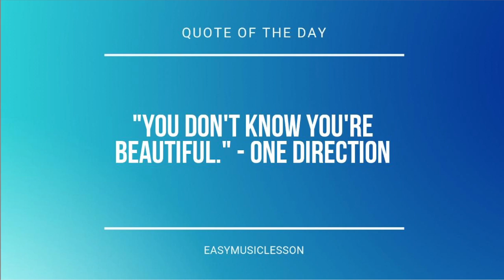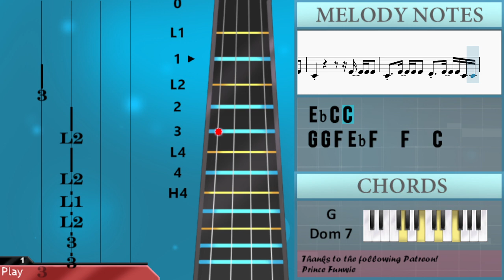How to play To X by Taeyeon on Violin (Tutorial)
Comment and let us know how the videos have helped you. It keeps us going! :)The easiest way to learn how to play To X by Taeyeon on the violin. It's a violin tutorial for To X by Taeyeon.

EasyViolinLesson teaches you to play the your favorite instrument, through easy and simple animation so that you too can learn how to play To X by Taeyeon on the violin easily. A violin tutorial with visual animation graphic.

Chords of Violin arrangement:
Ab Maj   G Dom 7   C Min 7   F Dom 7   Ab Maj   G Dom 7   C Min 7
B Dim   Bb Maj   Eb Maj   Ab Maj   G Dom 7   C Min 7   F Dom 7
Ab Maj   G Dom 7   C Min 7   Ab Maj   G Dom 7   C Min 7   F Dom 7
Ab Maj   G Dom 7   C Min 7   B Dim   Bb Maj   Eb Maj   Ab Maj
G Dom 7   C Min 7   F Dom 7   Ab Maj   G Dom 7   C Min 7   B Dim
Bb Maj   Eb Maj   Ab Maj   G Dom 7   C Min 7   F Dom 7   Ab Maj
G Dom 7   C Min 7   Ab Maj   G Dom 7   C Min 7   F Dom 7   Ab Maj
G Dom 7   C Min 7   B Dim   Bb Maj   Eb Maj   Ab Maj   G Dom 7
C Min 7   F Dom 7   Ab Maj   G Dom 7   C Min 7   B Dim   Bb Maj
Eb Maj   Ab Maj   G Dom 7   C Min 7   F Dom 7   Ab Maj   G Dom 7
G Dom 7   C Min 7   F Dom 7   Ab Maj   G Dom 7   C Min 7   F Dom 7
F Dom 7   Ab Maj   G Dom 7   C Min 7   B Dim   Bb Maj   Eb Maj
Ab Maj   G Dom 7

Melody notes of Violin:
Eb4 C4 Eb4   Eb4 C4 Eb4   G3   Eb4 C4 Eb4   Eb4   C4 Bb3
Eb4   Eb4 F4 G4   Eb4   C4 Bb3       Eb4 C4
Eb4   C4 Bb3 Eb4   C4 Bb3 Eb4 C4 Eb4 C4 Eb4   C4 Bb3
Eb4 Eb4 Eb4 F4 G4   Eb4   F4   C4   G4 Bb4 G4 C5
Bb4 C5 G4       G4 Bb4 Ab4 G4 G4 G4
F4 Eb4               G4 Bb4 G4 C5
F4 Eb4   Eb4   G4   C4 Eb4 C4 Eb4
G4     Eb4 C4 Eb4   G3     Eb4 C4 Eb4
G4   Eb4 Eb4 Eb4   F4   F4   C4 Eb4 C4 Eb4
G4     Eb4 C4 Eb4 Eb4 G3         C4 C4
C4 G4 F4 Eb4 F4 Eb4 F4   C4     Eb4 Eb4 Eb4
G4   Eb4 C4 Eb4   F4   F4     Eb4 C4 Eb4
G4     Eb4 C4 Eb4   G3         C4 C4
G4 G4 F4 Eb4 F4   F4   C4   Eb4   Eb4 Eb4
F4 Eb4       G4   G4 F4   G4 Bb4 G4 C5
C4   Eb4   Eb4 Eb4   D4   Eb4   Eb4 Eb4
C4                   Eb4   Eb4 Eb4
C4   Eb4   Eb4 Eb4   D4   Eb4   Eb4 C4 C4
G4 G4 F4 Eb4 F4   F4   C4
Bb4     Ab4 G4 Ab4
G4                         Eb4
G4                 Bb4